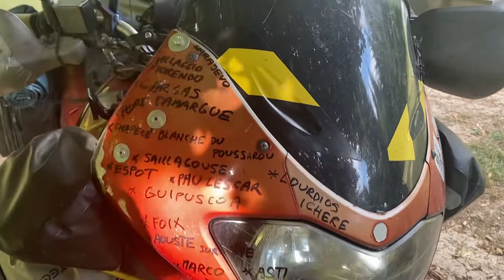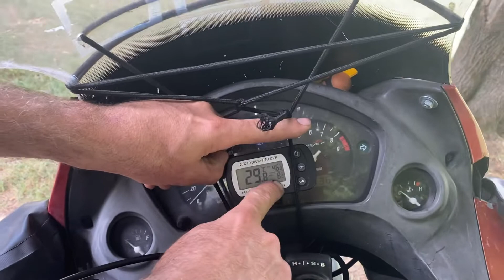Kickstarter Club Bosnia - Kratki osvrt na Transalp 650